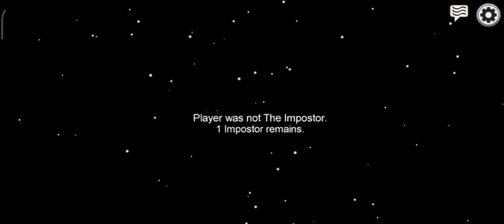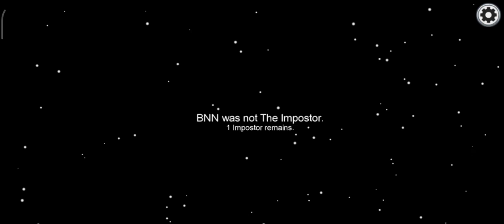Among Us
Yosef Anan#9239